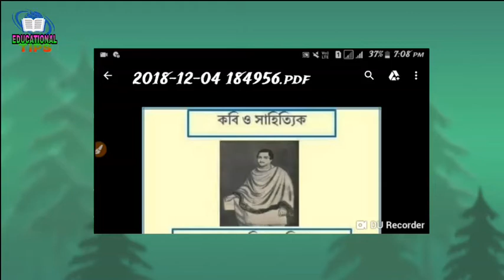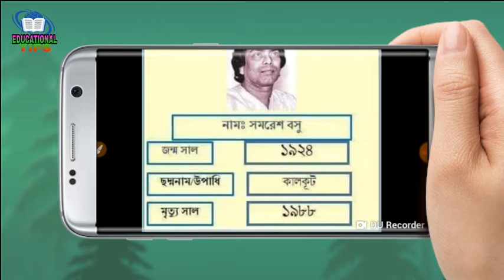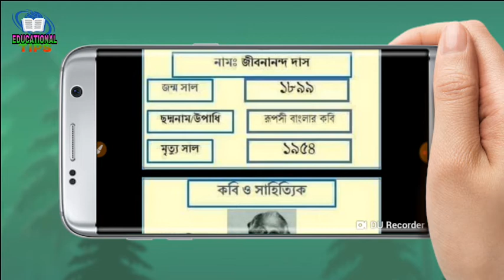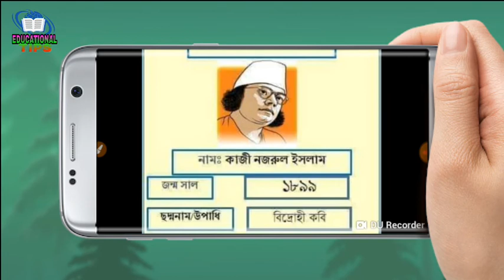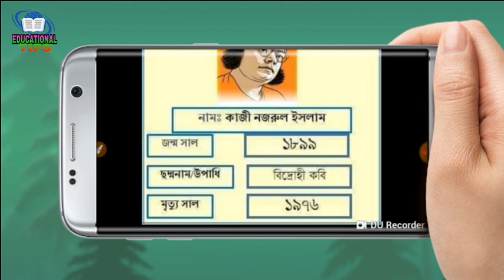কবি ও সাহিত্যিকদের সংক্ষিপ্ত জীবনী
কবি ও সাহিত্যিক